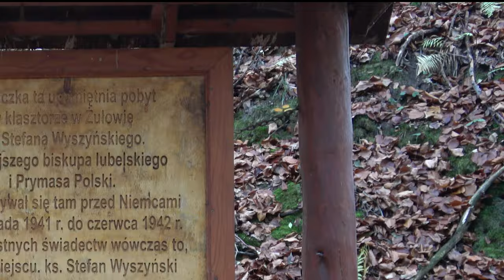Co lata koło kapliczki?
Działy Grabowieckie. W lesie Baraniec  (Gmina Kraśniczyn, województwo lubelskie) znajduje się uroczysko położone w w wąwozie lessowym. Miejsce spotkań Kardynała Wyszyńskiego z partyzantami. W kadrze kamery pojawia się coś dziwnego. Pytanie, co to może być?